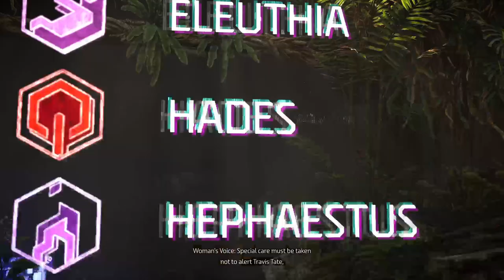Pt 2 (5hr Trial) Horizon Forbidden West